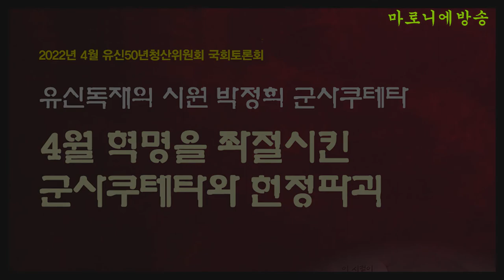🔥유신독재의 시원 박정희 군사쿠데타🔥 ㅣ 💥4월 혁명을 좌절시킨 군사쿠데타와 헌정파괴💥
✅일시 : 2022년 4월 19일 오후 2시~5시
✅장소 : 국회의원회관 제3세미나실
✅주최 : 유신50년군사독재청산위원회
✅주관 : 유신청산민주연대

🔴사회 : 이대수(유신청산민주연대 운영위원장)
⭕️인사말 :  인재근 국회의원, 김재홍 유신50년군사독재청산위 상임대표
👉발표 1 : 4월혁명의 성과와 5,16 군사쿠테타와 헌정질서 파괴
                        - 김재홍(서울미디어대학원대학 석좌교수)
👉발표 2 : 군사쿠테타와 유사입법기구의 입법 활동
                        - 오동석(아주대 법학전문대학원 교수)
👉토론 1 : 전재호(서강대 트랜스내셔널인문학연구소 교수)
👉토론 2 : 하승수(변호사. 세금도둑을 잡아라 대표)
👉종합토론 : 참석자 모두

🍒1960년 4월혁명은 무능하고 부패한 자유당의 3.15 부정선거로 촉발되어 마침내 이승만 정권을 붕괴시키고 대통령의 하야를 이끌어 내고 민주적인 정부 수립과 사회개혁의 추진가능성을 열었다. 1년도 못가 4월 혁명을 좌절시킨 5.16군사쿠테타 세력은 반공친미를 공약하며 유사입법기구인 국가재건최고회의를 통해 이른바 ‘제3공화국’ 헌법을 제정하고 1,015개의 법률을 제‧개정했다. 계엄령과 군대를 통해 국정을 장악한 쿠테타 세력이 국회를 해산하면서 벌어진 일이었다. 전두환은 육사생도를 동원해 군사쿠테타 지지시위를 전개하면서 측근이자 제자의 길로 들어섰고 군대내 정치군인집단인 하나회 결성을 주도하게 되었다. 우여곡절 끝에 민정이양을 했지만 ‘4대의혹사건’을 통해 정치자금을 조성하면서 민주공화당이라는 정당을 사전에 만들었고 선거를 통해 박정희를 대통령으로 당선시켰다.
이로서 반공을 국시를 삼은 분단체제가 고착되는 과정이기도 했고 남북간의 체제경쟁 분위기에서 경제성장을 앞세워 국가경영을 추진했다. 냉전이 격화되는 상황에서 미국의 동아시아 정책의 흐름도 짚어봐야 한다. 4월혁명 62주년을 맞이하여 5.16군사쿠테타를 통해 시작된 18년 5개월간의 장기집권 기간의 명암과 뒤틀린 한국현대사 특히 국회와 헌정사를 돌아보는 기회가 되기를 기대한다.